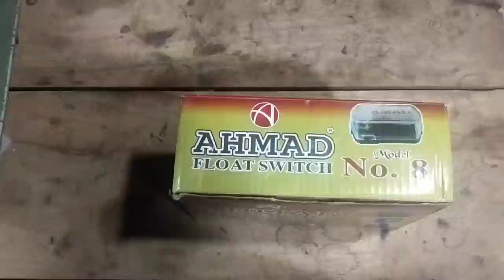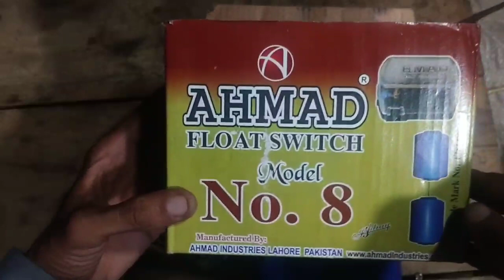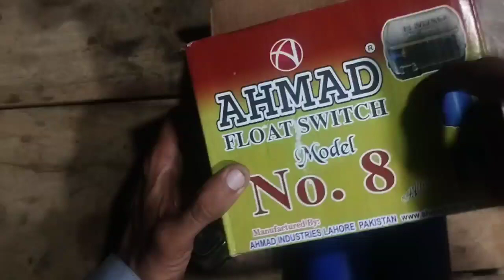how to down electric bill | how to save electricity bill | Disadvantages of float switch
how to down electric bill | how to save electricity bill

Disadvantages of float